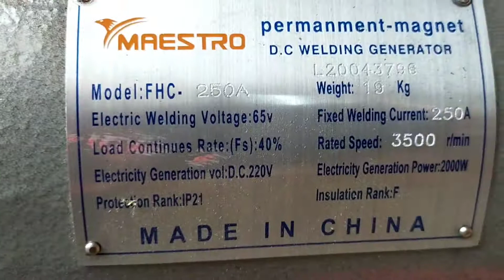Maestro FHC250 dan Jiang Fung R185H